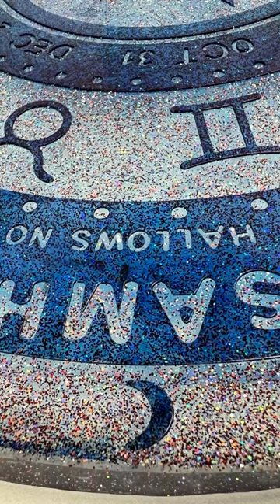Pagan Calendar 🌙⭐ Created 1/29/2023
Pagan Calendar 🌙⭐ Created 1/29/2023 This is created with clear resin and colored glitter.  I then used a little blue ink for the bottom layers.  The top is then colored using StazOn.  I'm going to try this technique again using much more glitter.  Available Now 💙✨